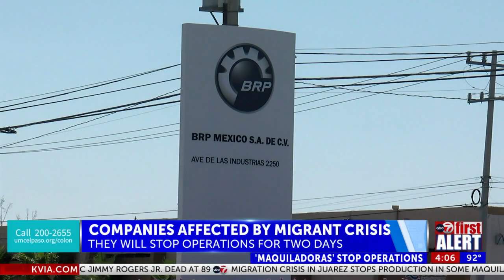Migration crisis in Juarez stops production in some maquiladoras